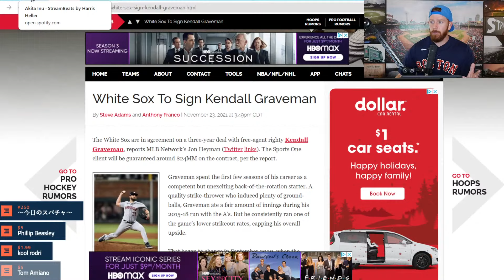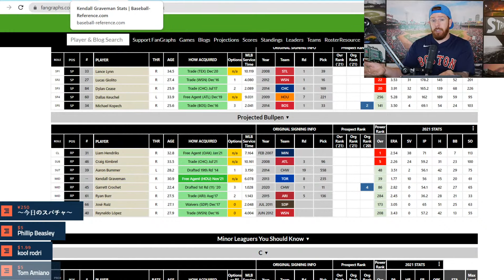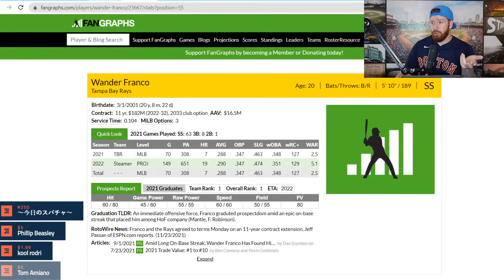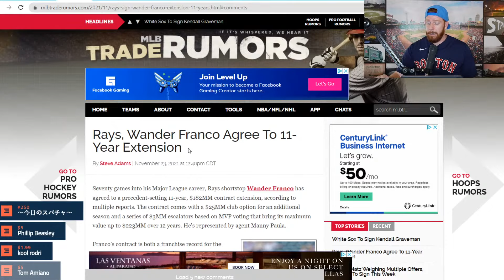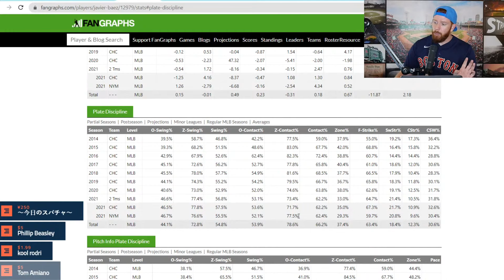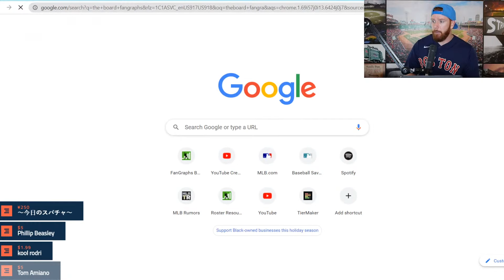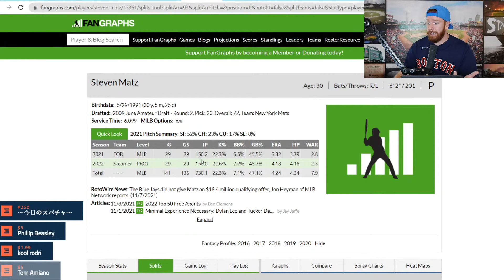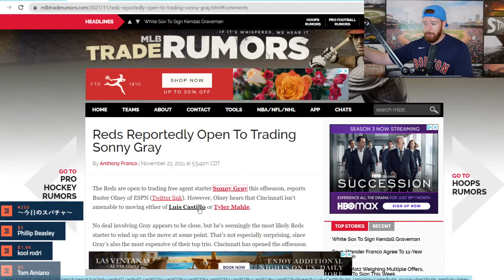WHITE SOX SIGN KENDALL GRAVEMAN; WANDER FRANCO MASSIVE EXTENSION; JAVIER BAEZ SIGNING SOON?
In tonight's show, I go over the latest news and rumors across Major League Baseball, including:

- White Sox sign Kendall Graveman
- Rays sign Wander Franco to record extension
- Javier Baez expected to sign soon
- Mets interested in bringing back Steven Matz and trading for Steven Matz?
- Reds open to trading Sonny Gray, but not Luis Castillo or Tyler Mahle
- Orioles talking John Means trades